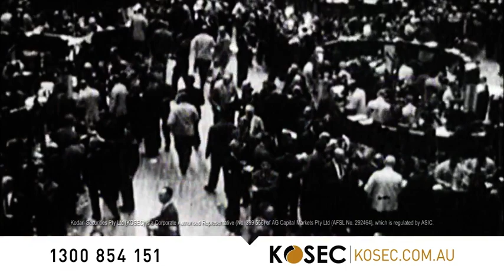KOSEC - Kodari Securities - Outperform the Stock Market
**Get your Free stock market update report! **

KOSEC – Kodari Securities was created with one vision;
Outperform the stock market and provide the best service.

Michael Kodari's top Stock Picks have been announced and proven accurate on national TV time and again.

He created a REVOLUTIONARY INVESTMENT STRATEGY to provide the best results to his clients.

KOSEC - Kodari Securities.
Stockmarket Advisors for the Australian Stock Market.